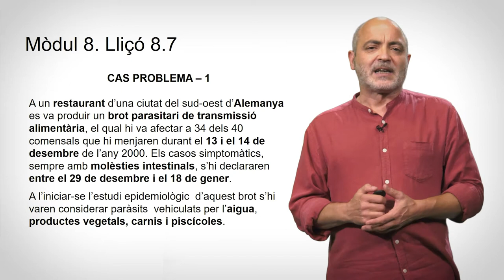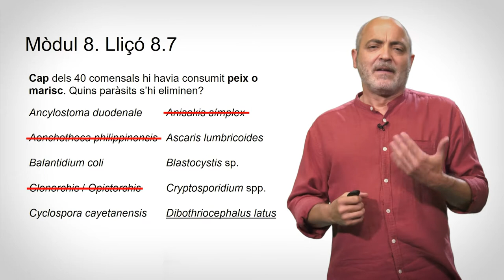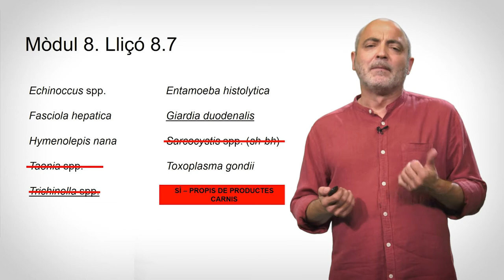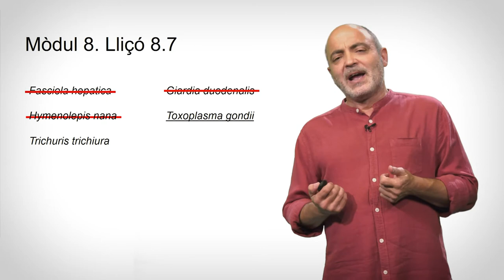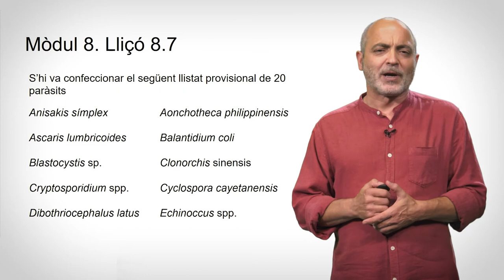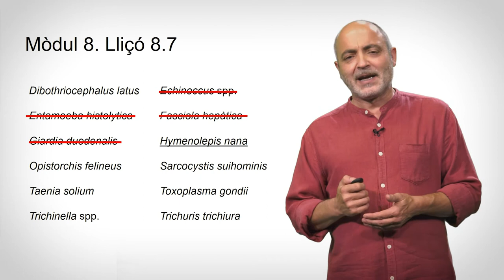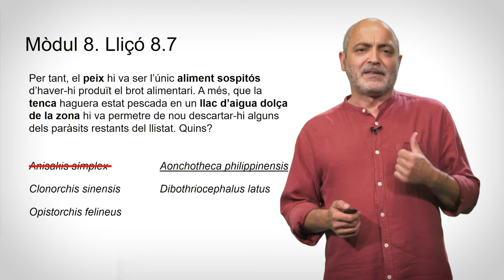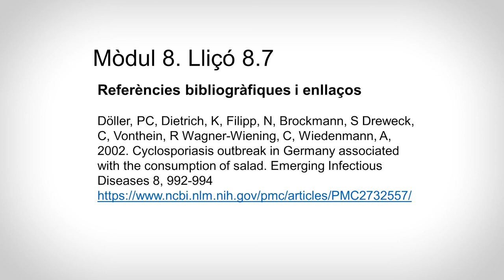8.7 Problemes sobre brots reals de transmissió alimentària